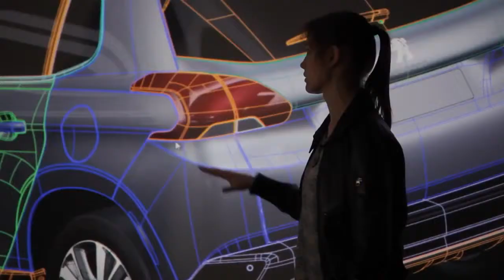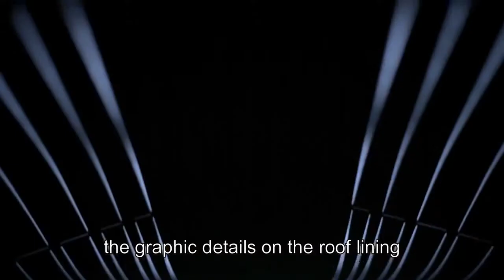Peugeot 2008 Secrets to the Perfect Style